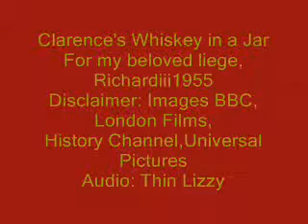Clarence's Whiskey in a Jar.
For my liege, RichardIII1955.  George Plantagenet's Birthday was Oct 21. He drowned in malmsey wine.